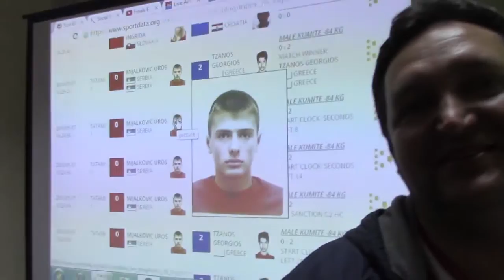Nenad Đorđević, trener Uroša Mijalkovića 07.05.2016.